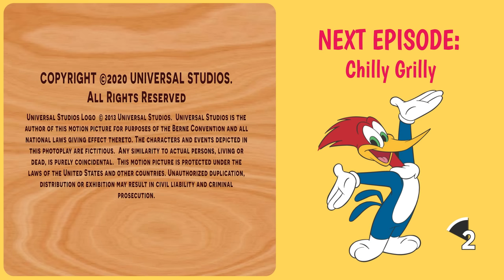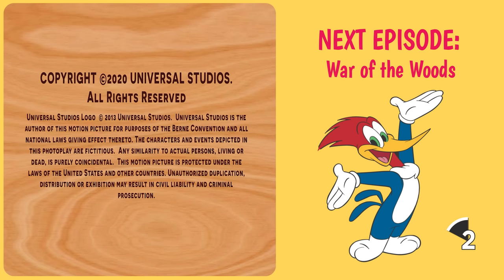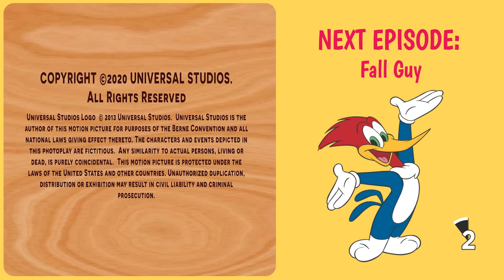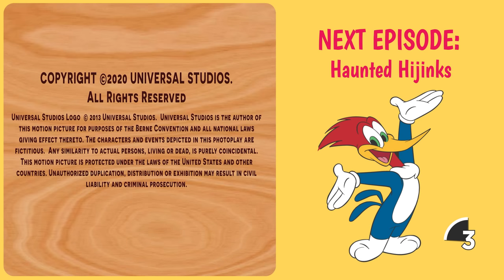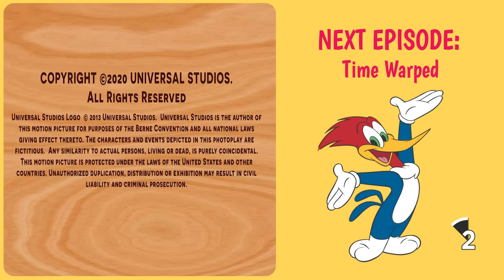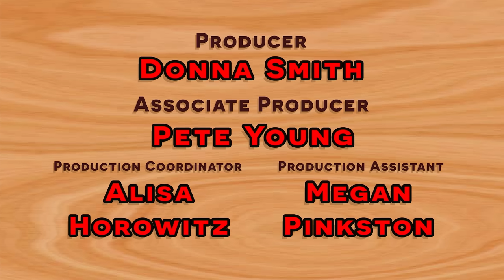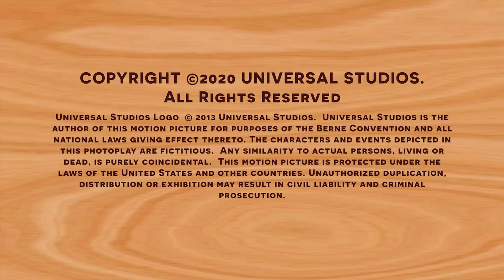Woody looses his feathers | Woody Woodpecker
Woody needs to find bright feathers for the festival, but ends up losing his own feathers along the way!